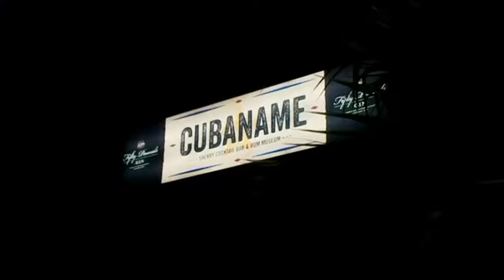CUBANAME - Sherry Cocktail Bar & Rum Museum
Spot del Nuevo Cubaname Sherry Cocktail Bar & Museo del Ron Jerez